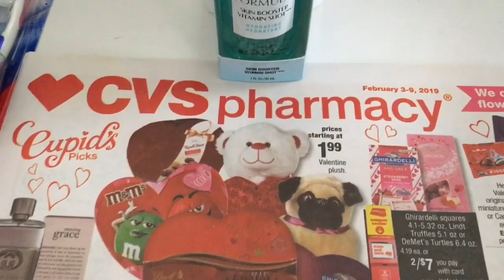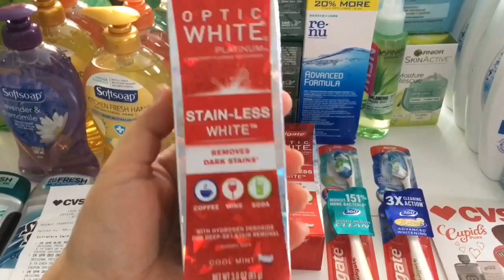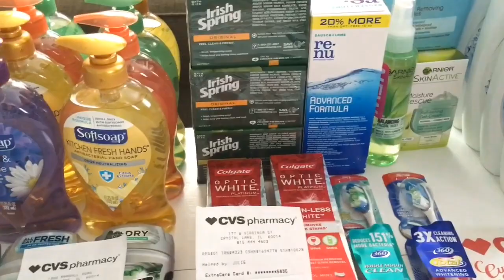🔥🛒 Cvs súper ofertas Nívea, febreze, Speedstick y más... 🏃🏻‍♀️ 🏃🏻‍♀️ 🔥 termina 2/09/19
Cupones Gratis buenísimos

les comparto como pueden obtener un dinero extra Desde casa con artículos o ropa usada en buenas condiciones o completamente nuevos!

*Usa mi Codigo MOMLOVESMK y recibe $5 off
*Compra en mi Closet @momlovesmk
*Compra o Vende ropa y mas...

recuerden que para poder calificar para el Boxyluxe deberas estar subscrito a la Boxycharm.

🤔Cualquier duda dejame saber en los comentarios.

🌸HOLLISTER Recibe $10 off 40 inscríbete al club cali y Recibe CUPONES aquí te dejo el enlace

REEMBOLSO POR COMPRAR EN LINEA
Topcashback compra en linea y ahorra

Groupon ahorra en comida,viajes y mas...

(¯`v´¯)
★Superlove4makeup